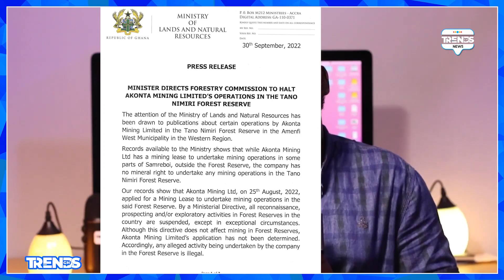I'm above Galamsey - Chairman Wontumi deníes doing illegal mining; replies Lands Ministry